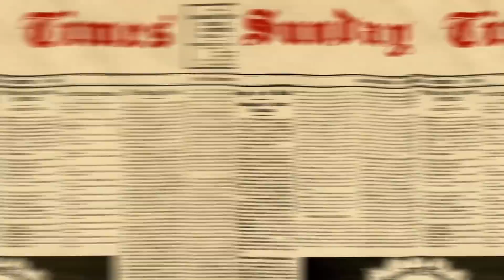Businesses granted incentives to boost economy after unrest and Covid-19 lockdowns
Speaking on July 25, 2021, Cyril Ramaphosa said the country was still coming to grips with the extent of the damage caused during recent violent unrest in KZN and Gauteng. Ramaphosa listed certain measures that will be put in place in order to aide businesses and help rebuild the country.